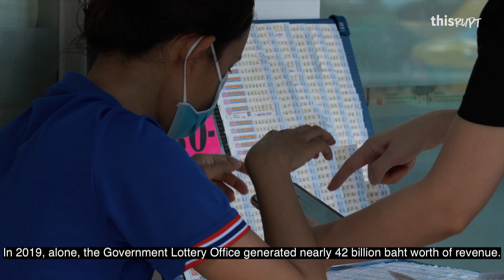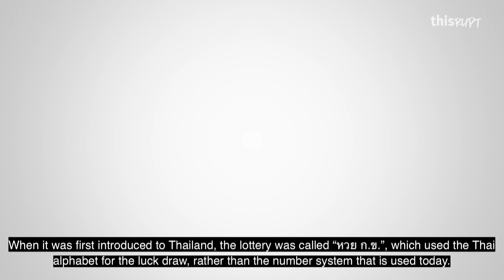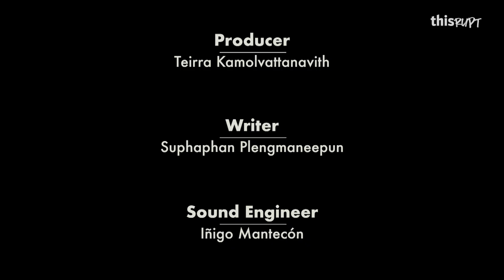A brief history on the lottery that began in Thailand nearly 200 years ago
The lottery has become a huge part of the Thai lifestyle and generated nearly 42 billion baht in revenue for the government last year. How did we come to this? Here’s the story of the lottery.

Writer
Suphaphan Plengmaneepun

Producer and Host
Teirra Kamolvattanavith

Sound Engineer
Inigo Mantecon